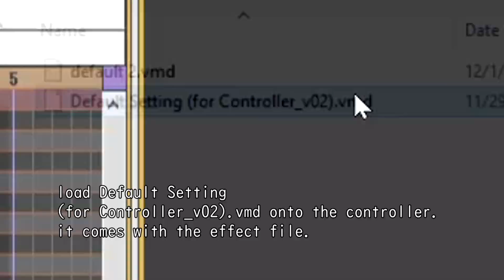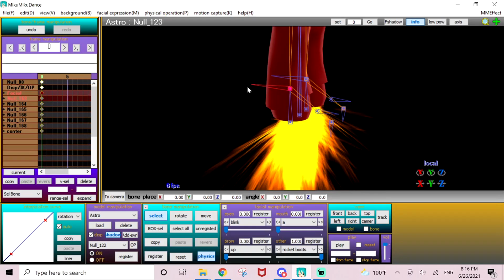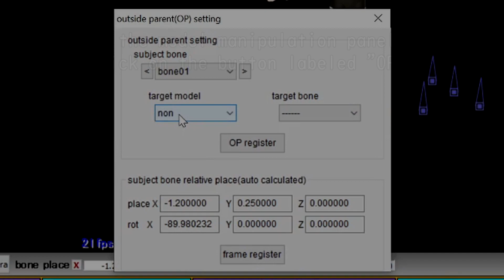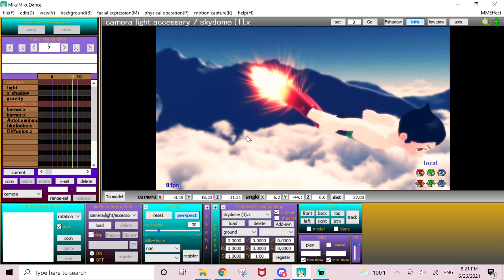i teach you how to do the rocket boot thingy (MMD burner controller tutorial)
pause if needed
i can't explain in text without a visualizer so i made this
burner (with controller)
skydome in video & thumbnail by Ussy-P